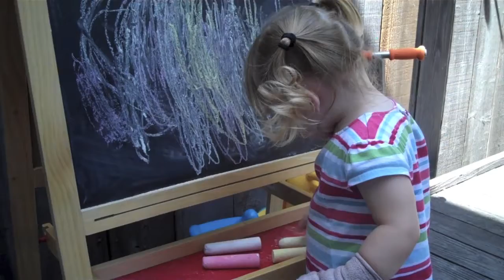Katies Parents & Lilly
Katie's parents were visiting from Estonia and we dined on Tuscan Lemon Chicken, Panzanella Salad. Katie made a Strawberry Rhubarb pie from her baking class..YUM! ...and entertainment provided by Lilly!